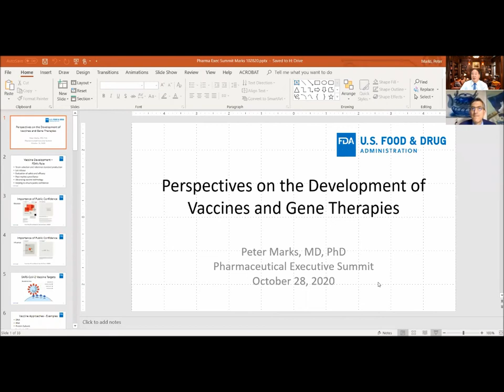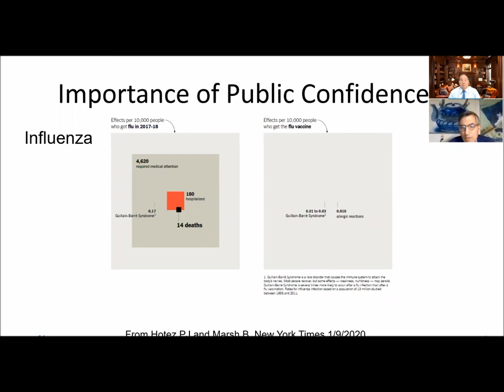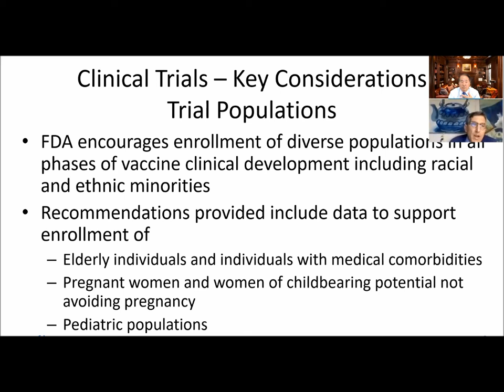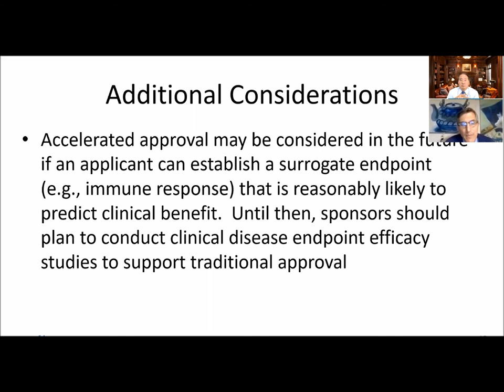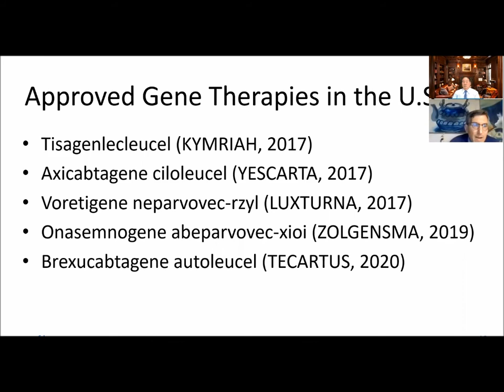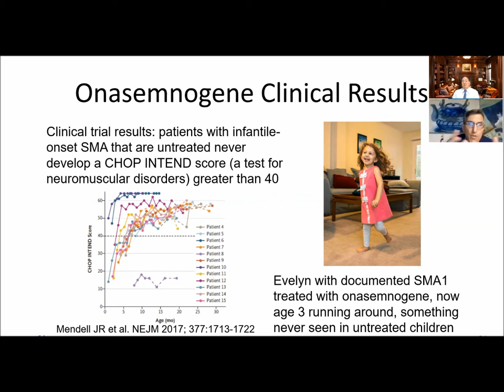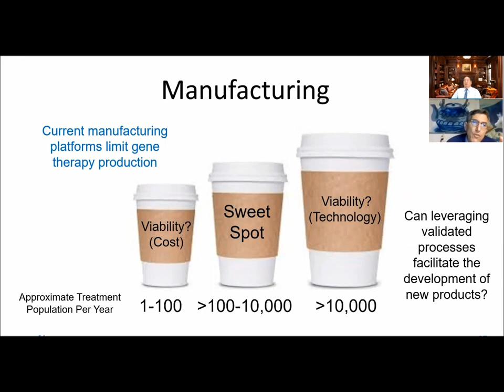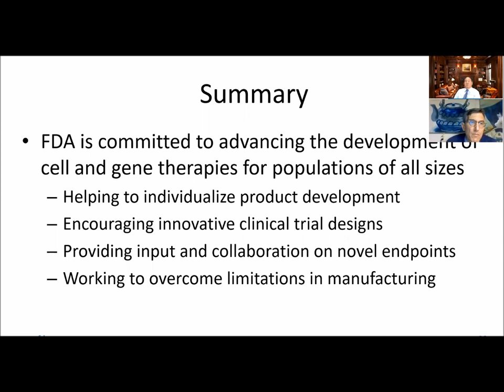Young & Partners Pharmaceutical Executive Summit: Peter Marks Keynote Speech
The Summit was the 16th annual event and was held on October 28, 2020. This recording covers the Welcoming Comments by Peter Young, CEO of Young & Partners and the Keynote Speech of Peter Marks of the FDA